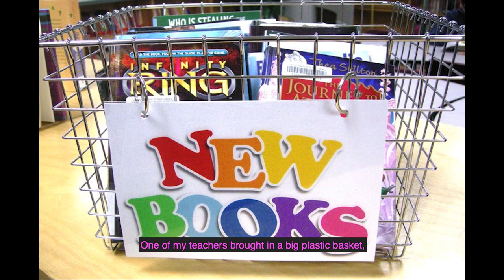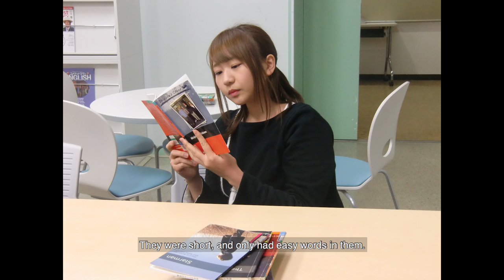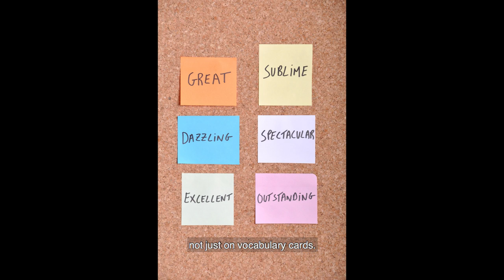Why do Extensive Reading? (English Subtitles)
Tokyo university student perspective on using extensive reading (many easy books) to learn English. With English Subtitles.